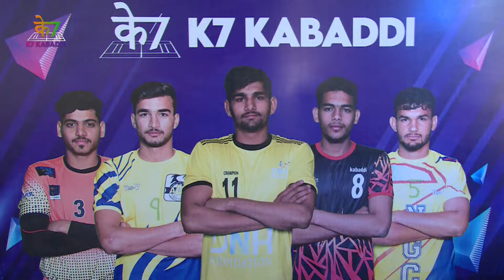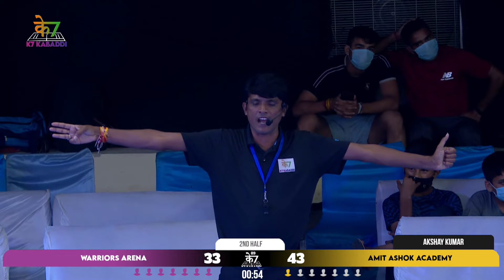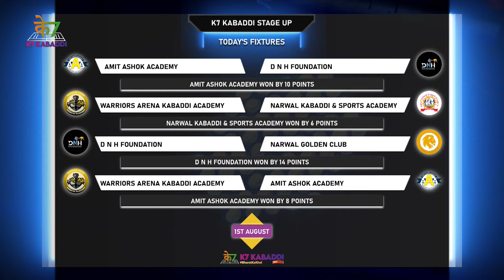Warriors Arena vs AAA Academy | Full Match 40 | K7 Kabaddi Stage Up | Akshay, Anish, Satbir, Rahul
M40 | Warriors Arena 37 - 45 AAA Academy | AAA’s raid duo, Jaswant and Rohit were unstoppable for WAA’s defence as they both scored super 10’s. WAA did made some sort of comeback in last 5 minutes as they inflicted the first all-out this time but was too late as the lead was already high looking at the time left. With an extraordinary performance that too in defence from Akshay Kumar, he was awarded the Player of the Match award for his 11 tackle points including 2 solo tackles. Only positive for WAA in their last match was again their consistent performer Anish who had 15 points under him. Last match of Pool B ended with AAA’s comprehensive win by 8 points and end the round as table toppers.

01:28 Toss
03:18 Match Starts - Parteek Dahiya raiding for DNH Foundation
27:41 Half Time ( Warriors Arena 15-29 AAA Academy )
53:02 Last Raid of the Match by Anish for WA

Day 11 - Match 40: Warriors Arena will take on AAA Academy. WA is coached by Joginder and AAA is mentored by Amit Hooda & Coached by Vikas Kharb.

Staring the game with Akshay Kumar, Anish, Satbir, Jaswant, Rohit Vijay, Rahul Samunder.

Check out stats for the best Raider of the match - Rohit Vijay  : Scored 9 raid points

Check out stats for the Best Defender of the match - Akshay Kumar: Scored 10 tackle points

Pool A is concluded with NK Academy, Parveen & Jasvir Academy, and Bhaini School going to the Super 6 Stage of the tournament. Now Pool B is already close to ending of the league stage, AAA Academy and with this win over Warriors Arena, Narwal Kabaddi and Sports Academy also have made their place on the top of the table pretty strong and we can already see many upcoming superstars of the game, this is the quality that the stage of K7 has built up and it holds true to its tagline of Stage Up where these budding players are fighting it out to make a name.

K7 is a community-led tournament dedicated to the well-being and lifelong success of amateur Kabaddi players. The Tournament aims to revolutionize and grow the kabaddi ecosystem by creating a platform for amateur players, growth opportunities for academies and coaches, a seamless platform for referees, and, finally revive Kabaddi as an aspirational sport for young players and fans alike. Our goal is to make Kabaddi a viable career option for junior players in India.

Partners -
Theme music: Giddy hoo
Venue Partner: Future Fighters Kabaddi Academy
Broadcast Partner: Fancode
Associate Partner: Gravolite
Physio & Orthopaedic Partner: AOSM

Commentator: Arvind Sivdas & Murakh Singh